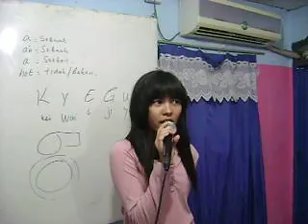OXFORD UTOMO Zelda T JC3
OXFORD UTOMO, Promotion Test for Speaking, August 31st - September 5th 2009, OXFORD UTOMO Jl. Kebantenan III No. 3 Jakarta Utara, Telp.